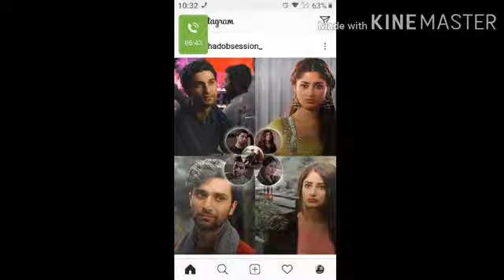Na Chaeyai Tum Se Zyadaa.. Tum Se Kam Nahi..| Sahad Song | Sajal Ali | Ahad Raza Mir..| Sahad Love